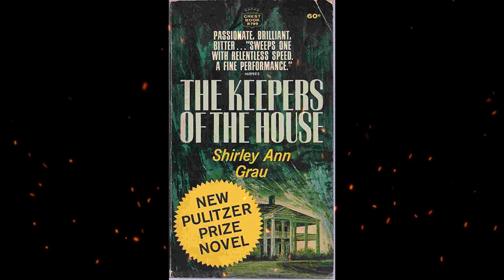Plot summary, “The Keepers of the House” by Shirley Ann Grau in 5 Minutes - Book Review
"The Keepers of the House" is a novel written by Shirley Ann Grau. It was published in 1964 and won the Pulitzer Prize for Fiction in 1965. The book explores themes of race, family, and identity in the American South.
Set in rural Alabama, "The Keepers of the House" tells the story of the Howland family over several generations. The narrative primarily focuses on Abigail Howland, known as "Abigail Tolliver" due to her marriage to a black man named John Tolliver. The novel spans from the early 19th century to the mid-20th century, tracing the family's history and the challenges they face due to their interracial union.
As Abigail and John build a life together, they face societal prejudice, ostracism, and the hostility of their community. The novel vividly portrays the racial tensions and discrimination prevalent in the South during different periods in history, including the Jim Crow era.
"The Keepers of the House" explores the complexities of identity and the ways in which race and heritage shape individuals' lives. It delves into the personal struggles of Abigail and her descendants as they grapple with their mixed-race heritage and confront the legacy of their family's choices.
Through its characters, the novel examines the themes of loyalty, resilience, and the burden of history. It provides a nuanced and thought-provoking exploration of the moral and ethical dilemmas faced by the Howland family as they navigate their place in a society deeply divided along racial lines.
Shirley Ann Grau's writing in "The Keepers of the House" is highly regarded for its lyrical prose and its ability to capture the essence of the Southern landscape and culture. The novel tackles important social issues of its time and remains relevant in its exploration of race, family, and the weight of the past.
Overall, "The Keepers of the House" is a powerful and introspective novel that examines the enduring impact of race and heritage on individuals and communities. It is a compelling work that offers a profound reflection on identity, prejudice, and the complex history of the American South.